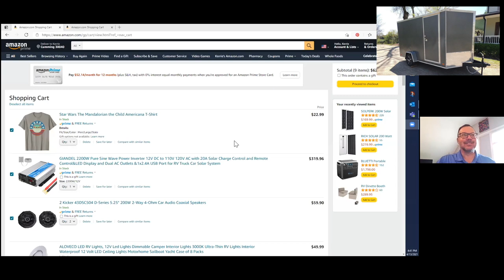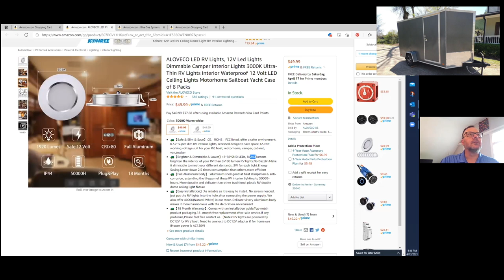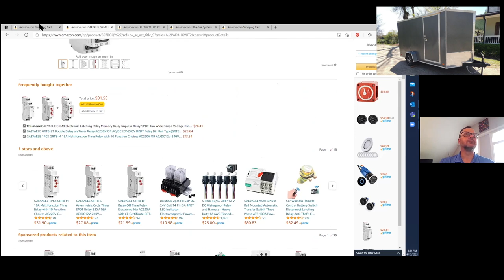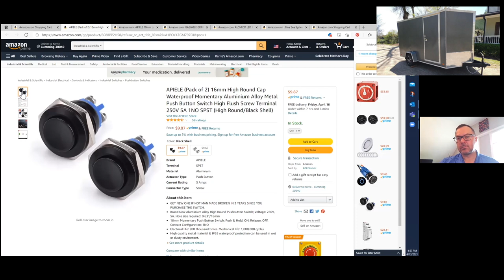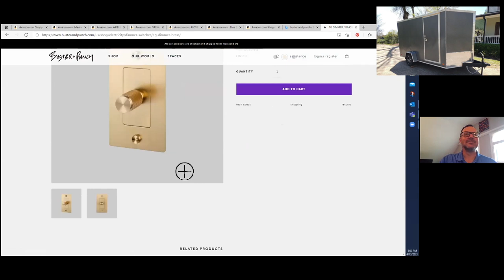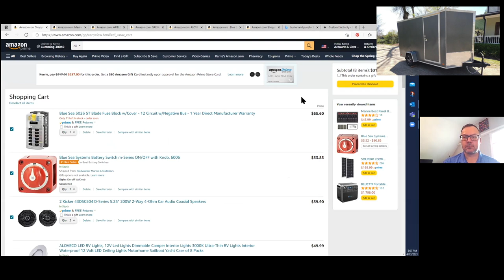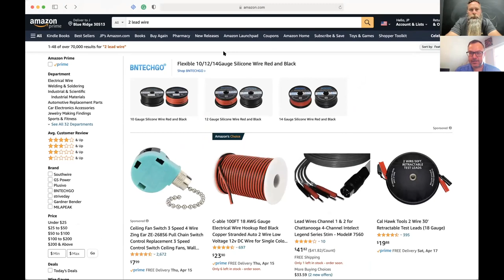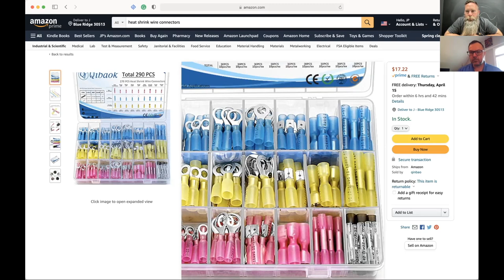Episode 6: Ordering Electrical Components and planning the wiring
Paul and I discuss options for electrical components and wiring runs on his cargo trailer conversion